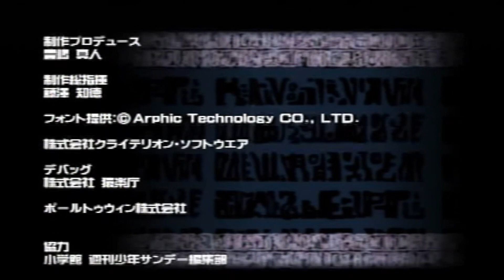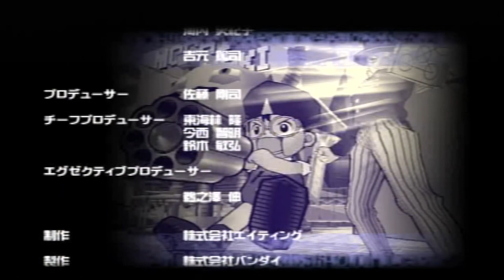【ガッシュベル友情タックバトル】ムービーギャラリー エンディング「あまやどり」